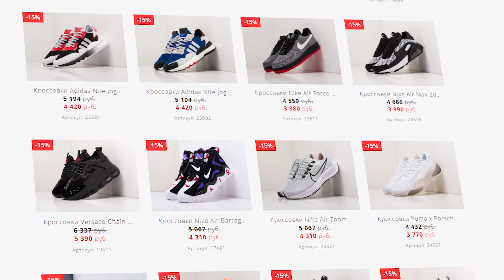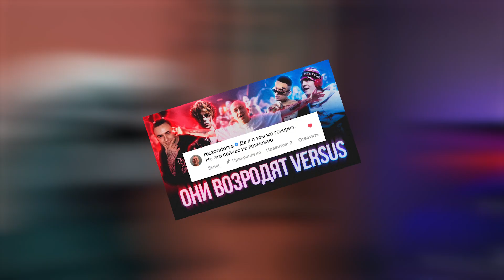Эдвард Бил на свободе / Бой Мурада с таксистом / ТикТок блокируют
Сегодня мы вам расскажем о самых шумных новостях этой недели. Как прошел суд по делу Эдварда Била? Чем закончилась встреча Мурада с таксистом Вадимом? Что думает Кадыров о людях с нетрадиционной ориентацией? Будет ли Дзюба играть за сборную на Чемпионате Мира 2022? Об этом и много другом будет рассказано в данном ролике!